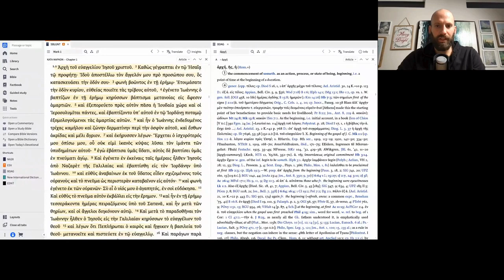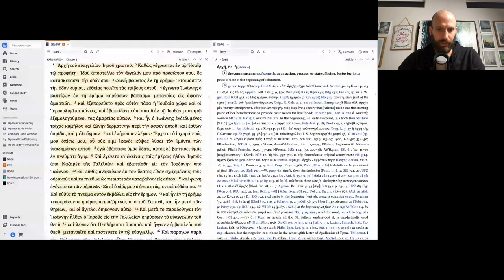757. Mark 1:1-15 Reading (Ζῶν Ἑλληνιστί #2)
In this episode, Jesse Orloff helps us take a closer look at Mark 1:1-15 in Koine Greek as we grow in our love of and appreciation for the language. This is stuff you don’t want to miss!